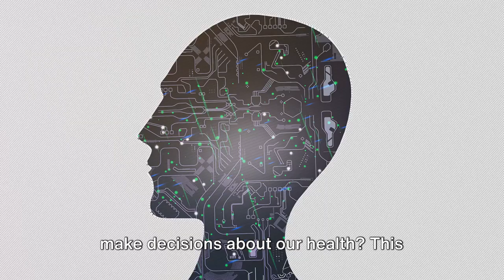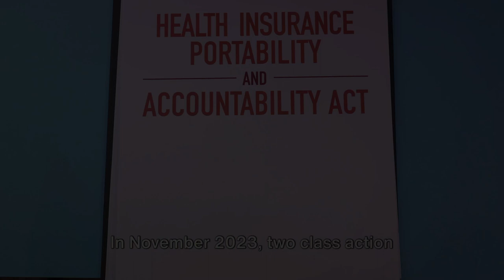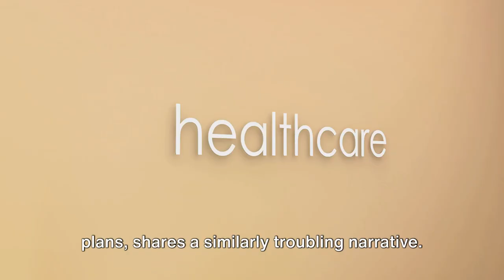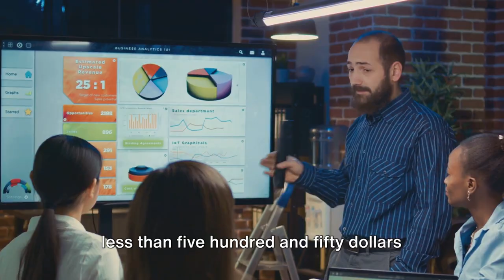🚨RED ALERT!🔥 AI VS. PATIENT RIGHTS: TWO CLASS ACTIONS LAWSUITS CHALLENGE THE FUTURE OF HEALTHCARE!⚖️